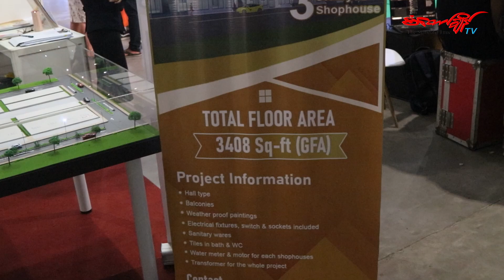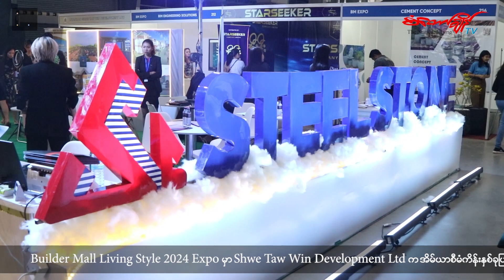𝗕𝘂𝗶𝗹𝗱𝗲𝗿 𝗠𝗮𝗹𝗹 𝗟𝗶𝘃𝗶𝗻𝗴 𝗦𝘁𝘆𝗹𝗲 𝟮𝟬𝟮𝟰 𝗘𝘅𝗽𝗼 မှာ 𝗦𝗵𝘄𝗲 𝗧𝗮𝘄 𝗪𝗶𝗻 𝗗𝗲𝘃𝗲𝗹𝗼𝗽𝗺𝗲𝗻𝘁 𝗟𝘁𝗱 က အိမ်ယာစီမံကိန်းနှစ်ခုပြသ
𝗕𝘂𝗶𝗹𝗱𝗲𝗿 𝗠𝗮𝗹𝗹 𝗟𝗶𝘃𝗶𝗻𝗴 𝗦𝘁𝘆𝗹𝗲 𝟮𝟬𝟮𝟰 𝗘𝘅𝗽𝗼 ပြပွဲကြီးကို ယခုလ ဇန်နဝါရီ ၂၇ ရက်နဲ့ ၂၈ ရက်က ရန်ကုန်မြို့ အင်းယားလိတ်ဟိုတယ်ဝင်းအတွင်းရှိ 𝐘𝐚𝐧𝐠𝐨𝐧 𝐂𝐨𝐧𝐯𝐞𝐧𝐭𝐢𝐨𝐧 𝐂𝐞𝐧𝐭𝐞𝐫 မှာ ပြုလုပ်ခဲ့ပါတယ်။

အဆိုပါပြပွဲမှာ 𝗦𝗵𝘄𝗲 𝗧𝗮𝘄 𝗪𝗶𝗻 𝗗𝗲𝘃𝗲𝗹𝗼𝗽𝗺𝗲𝗻𝘁 𝗟𝘁𝗱 က လှိုင်သာယာမြို့နယ် ရွှေလင်ဗန်းစက်မှုဇုန် ကနောင်မင်းသားကြီးလမ်းနဲ့ ယောအတွင်းဝန်ဦးဖိုးလှိုင် လမ်းထောင့်မှာရှိတဲ့ 𝗦𝗵𝘄𝗲 𝗧𝗮𝘄 𝗪𝗶𝗻 𝗦𝗵𝗼𝗽𝗵𝗼𝘂𝘀𝗲𝘀 အိမ်ရာစီမံကိန်းနဲ့ တောင်ကြီး အေးသာယာမြို့ရှိ 𝗔𝘆𝗲 𝗬𝗲𝗶𝗸 𝗠𝗼𝗻 𝗩𝗶𝗹𝗹𝗮𝘀 အိမ်ယာစီမံကိန်းနှစ်ခုကို ပါဝင်ပြသခဲ့ပါတယ်။